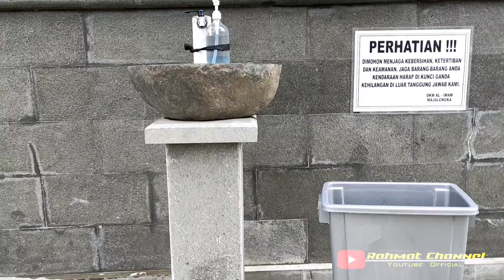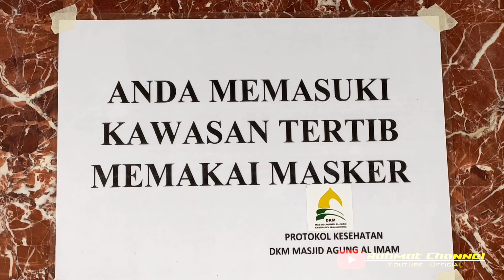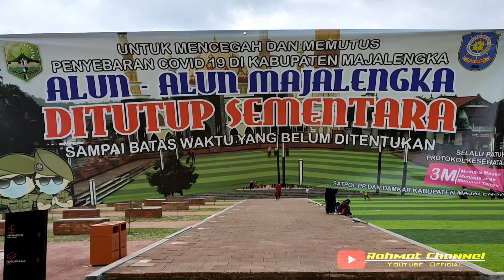MEGAHNYA AL-IMAM MASJID TERBESAR DI MAJALENGKA DGN SEGALA PRASARANA YG MODERN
Mesjid AL -  IMAM yg megah besar dan bersinar ini  merupakan kebanggaan warga Masyarakat Majalengka yg sudah lama di damba2kan dan skrg jafi kenyataan.
Masjid ini sangat strategis terletak di Jantung kota Majalengka.
Adapaun Masjid ini mulai di renovasi  sejak tahun 2018 dgn Bantuan Dana sosial dari Pemprov Jawa Barat sebesar  10 M.
Semoga Masjid ini bisa bermanfaat sebagai pusat kajian dan syiar Islam serta untuk  lebih meningkatkan ketaqwaan kepada Allah SWT.

‏محمد ـ سائق ومرشد سياحي ـ إندونيسيا
(جبل بونشاك ـ جاكرتا ـ باندونق ـ جزيرة_بالي)
معك ٢٤ ساعة طوال مكوثك بإندونيسيا.
رجل مسلم..الصدق والأمانة عنواننا.
🚘 سيارة جيب تويوتا Inova جديدة موديل 2020م
🏠حجز الفنادق والفلل بأسعار رخيصة ومغرية.
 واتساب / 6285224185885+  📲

📍متابعيني الأفاضل :
متابعة عن طريق قناتي في  اليوتيوب .. مشاهدة ممتعة لكم.
📍متابعيني الأفاضل :
متابعة عن طريق حسابي في إنستغرام..مشاهدة ممتعة لكم.
📍متابعيني الأفاضل :
متابعة عن طريق حسابي في تويتر..مشاهدة ممتعة لكم.